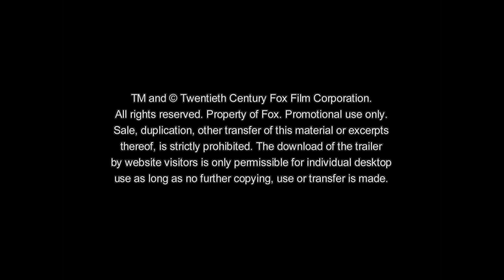Das A-Team - Der Film - MURDOCK Clip (Full-HD) - Deutsch / German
Vier Männer einer militärischen Spezialeinheit wurden wegen eines Verbrechens verurteilt, das sie nicht begangen hatten. Um ihre Unschuld zu beweisen, gehen die vier unterschiedlichen Männer ihren ganz eigenen Weg. Die spannende und rasante Suche des A-Teams nach den Verantwortlichen hat begonnen

Das A-Team ist zurück: Liam Neeson ("Taken") als Hannibal, Bradley Cooper ("The Hangover") als Face, Mixed Martial Arts-Champion  Quinton "Rampage" Jackson als B.A. und "District 9" Entdeckung Sharlto Copley als Murdock.

Der action-geladene Film DAS A-TEAM  DER FILM unter anderem mit Jessica Biel startet am 12. August 2010 in Deutschland in den Kinos. Regisseur Joe Carnahan und die Produzenten Ridley und Tony Scott bringen das legendäre A-Team erstmalig auf die Kinoleinwand!

FSK 12